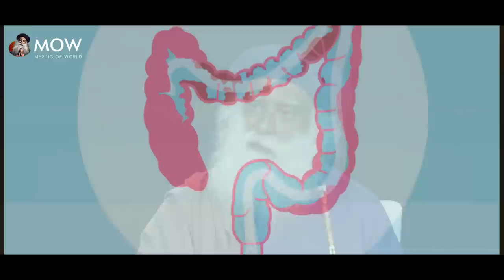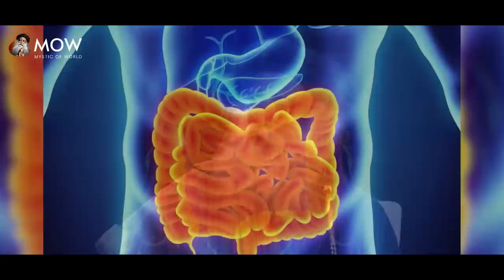SHOCKING! | Must Consume Half Spoon Of This Powerful Thing Till 14th JAN | Very Effective | Sadhguru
👉How Consuming Neem Can Prevent Cancer – Sadhguru
👉4 Food & Digestion Tips for a Healthy Life | Sadhguru
👉This Superfood Can Enhance Your Intellect

• Footage licensed through:
  Videoblocks

• Speakers:
  Sadhguru

1)This video has no negative impact on the original works (It would actually be positive for them).
2)This video is also for teaching purposes.
3)It is not transformative in nature.
4)I only used bits and pieces of videos to get the point across where necessary.